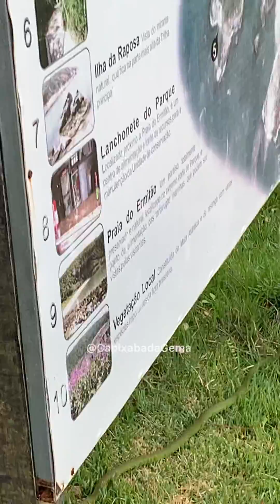A cobra cipó e o filhote de passarinho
A cadeia alimentar em funcionamento 😱